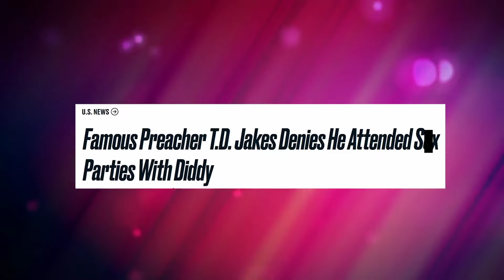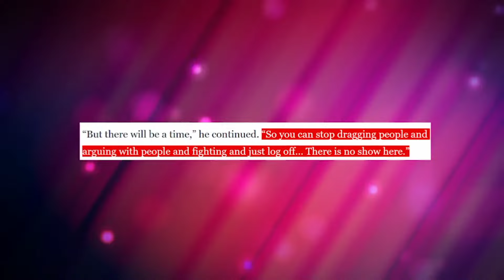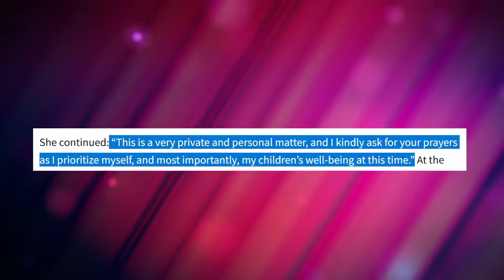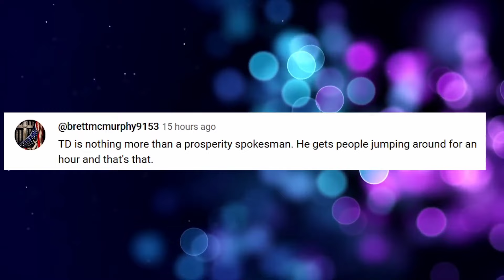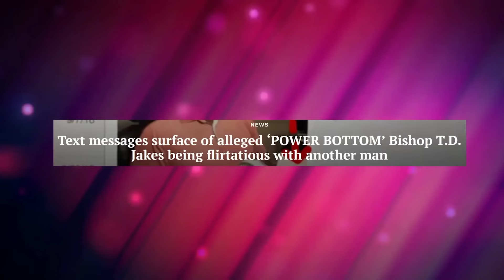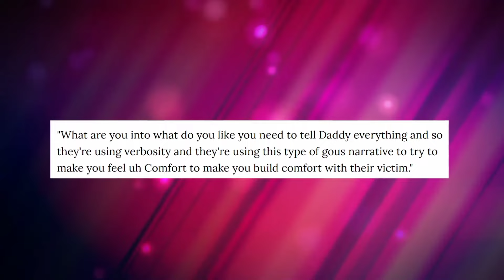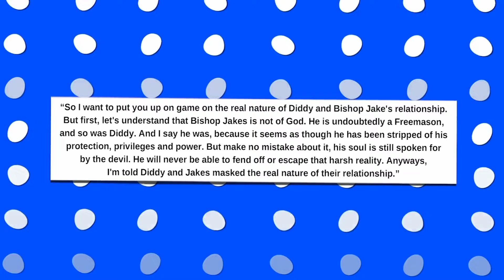7 MINUTES AGO: T.D. Jakes GETS ARRESTED For His Crimes After His Son CONFIRMS The Rumors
7 MINUTES AGO: T.D. Jakes GETS ARRESTED For His Crimes After His Son CONFIRMS The Rumors

The drama surrounding TD Jake appears to be intensifying once more. This man is taking center stage—not as a messenger from God, but rather as an unexpected attendee at a hip-hop festival. You heard correctly. Imagine TD Jake upending things at a rapper's twerking party when Diddy is in the mix, rather than preaching.